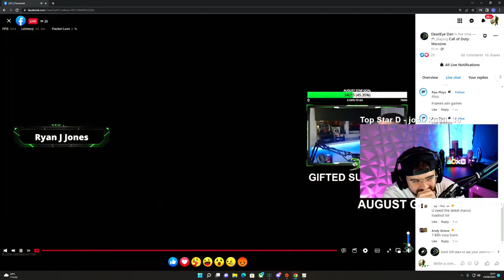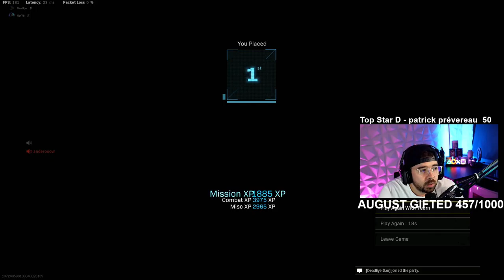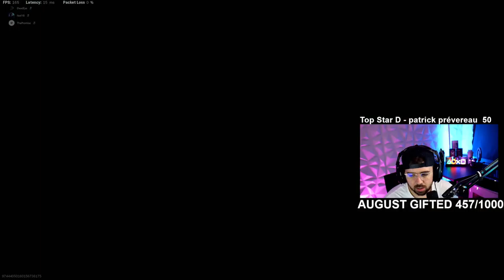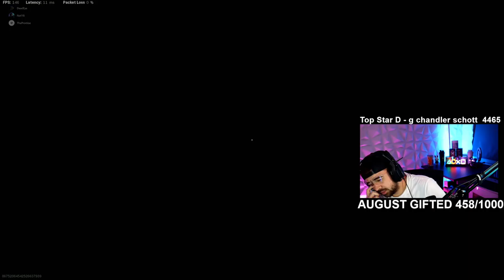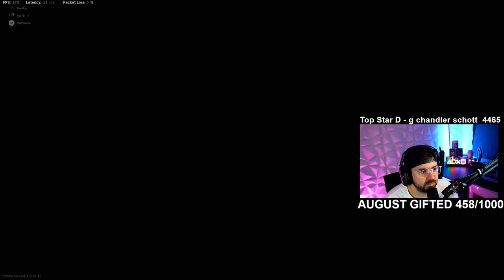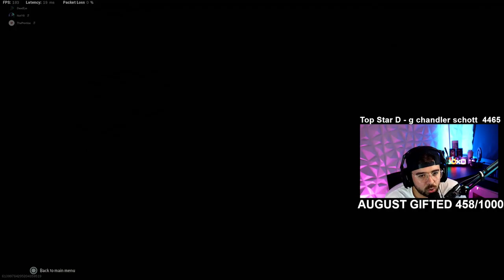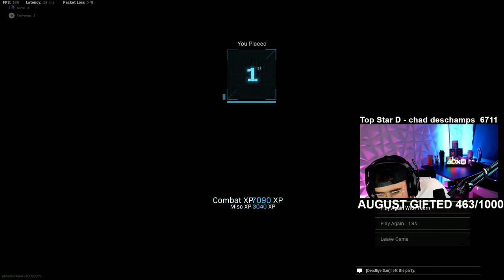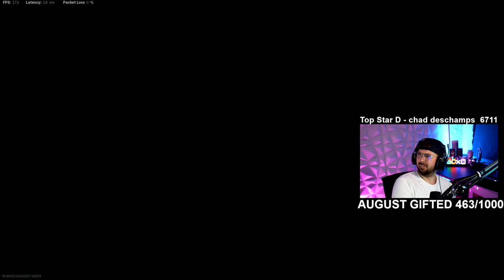LiamLivee Live Stream Minks x Ryda Fortunes Keep Tourney JDevise Game To Day # (33)